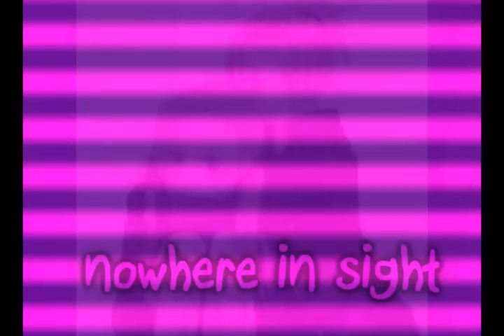Ino X Sakura [Push]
lol